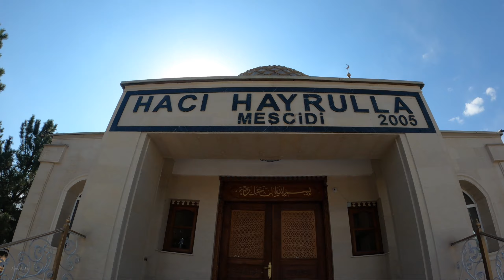Толе би ауылы, Енбекшиказахский район, Алматинская область, Казахстан, 2021.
Что есть и где находится село Толе би (быв. Ленино)? Вы могли видеть село Толе би по пути в Тургеньское ущелье, когда едешь со стороны города Есик. Добро пожаловать на прогулку по сёлам Казахстана с Алимбек Улан.

Толе би (каз. Төле би, до 2005 г. — Ленино) — село в Енбекшиказахском районе Алматинской области Казахстана. Входит в состав Коктобинского сельского округа.

97 село за 2021 год.

Населённые пункты Казахстана с названием Толе би:
Толе би (до 2005 г. — Ленино) — село в Енбекшиказахском районе Алматинской области.
Толе би (до 1992 г. — Новотроицкое) — аул в Шуском районе Жамбылской области.
Толе-би (быв. МТФ) - село в составе Илийского района Алматинской области. Входит в состав Ащибулакского сельского округа. Село было образовано в 2010 году на месте населенного пункта МТФ (молочная товарная ферма).